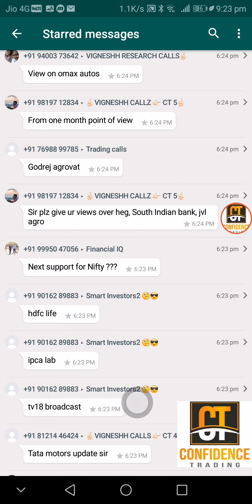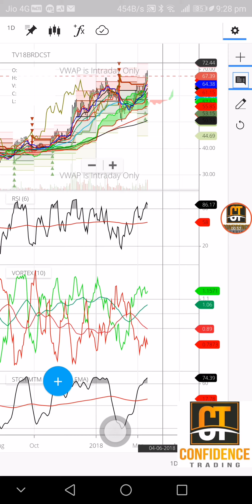CT VERDICT @ 040318 : TV 18 BROADCAST : BULLISH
TV 18 BROADCAST WEEKLY VERDICT FOR THE FOURTH WEEK OF MARCH 2018 🤞🏻